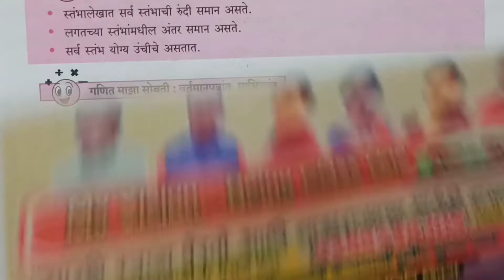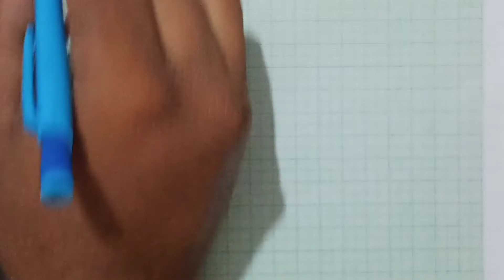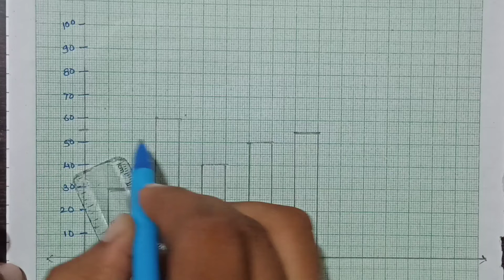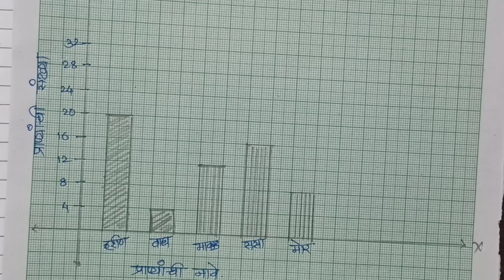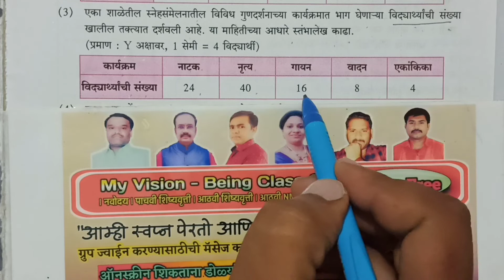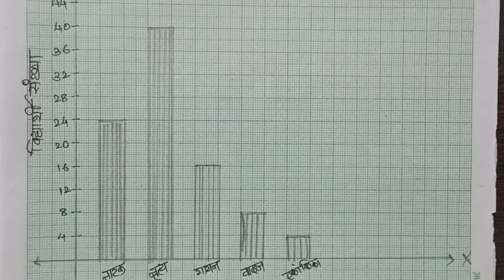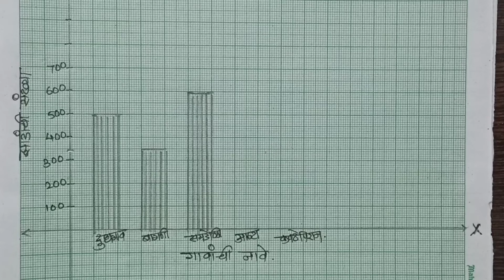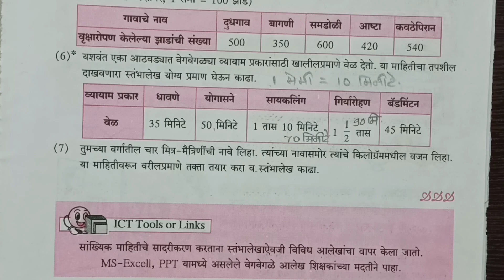स्तभांलेख 6 वी गणित 6th maths Practice set 19